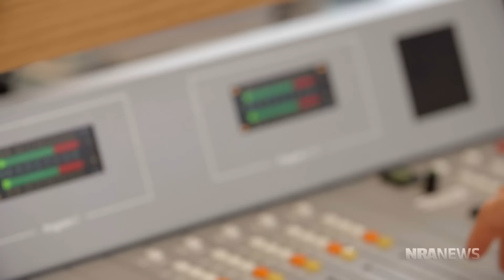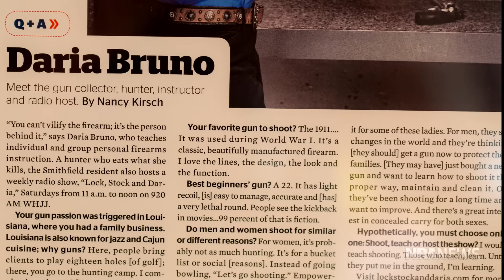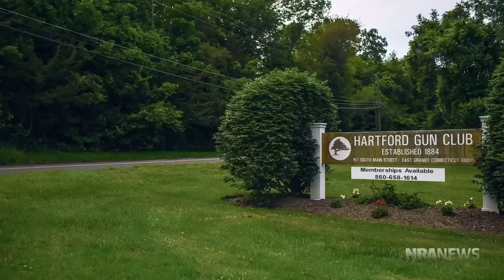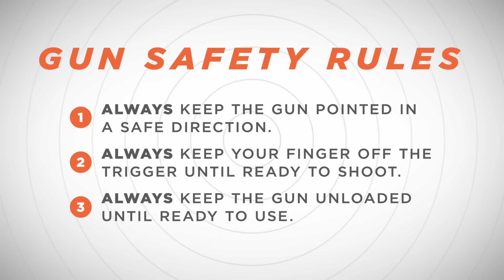Love at First Shot | S2 E3: "It's A Trap"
Not long ago, Daria Bruno and Nancy Kirsch had absolutely nothing in common aside from the fact that they both live in Providence, Rhode Island. Daria makes a living promoting the shooting sports and gun rights, while Nancy has spent most of her life staunchly opposed to firearms—even going as far as participating in one of the largest anti-gun rallies the nation has ever seen: the Million Mom March. What changed all of that? An article in Rhode Island Monthly and an unlikely friendship.